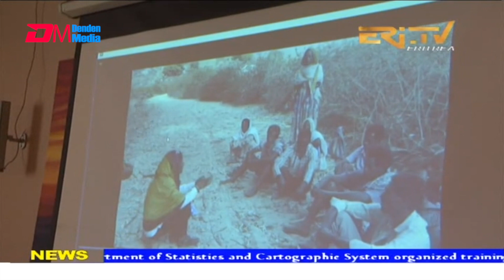News in English for September 29, 2021 - ERi-TV, Eritrea